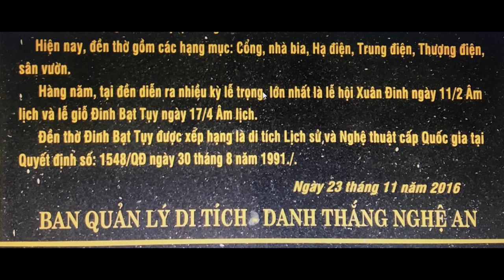BÀI15 : video. cả làng không dám đụng đến cồn đất linh thiêng phần 1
★ Chào mừng bạn đến với kênh PHẠM HÙNG PHONG THỦY - TÂM LINH
 Kênh Mới PHẠM HÙNG PHONG THỦY - TÂM LINH sẽ dẫn các bạn yêu thích bộ môn phong thủy đến một nhận thức hiểu biết vận dụng Phong thủy vào cuộc sống một cách hiệu quả nhất và là phần không thể thiếu được trong việc áp dụng phong thủy.

Ngoài việc làm video mới tôi vẫn duy trì xem, thiết kế không gian phong thủy cho từng công trình từ xa với những yêu cầu tại video bài 1 hướng dẫn

Ngoài ra tìm huyệt mộ (cuộc đất) và những công trình phải trực tiếp sẽ có sự thỏa thuận
                     "HỮU DUYÊN THIÊN LÝ NĂNG TƯƠNG NGỘ "